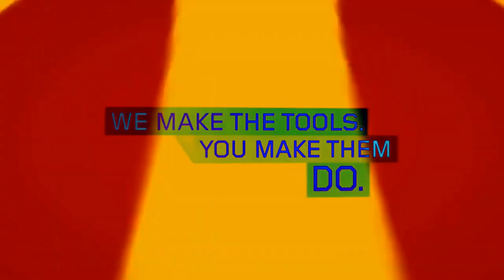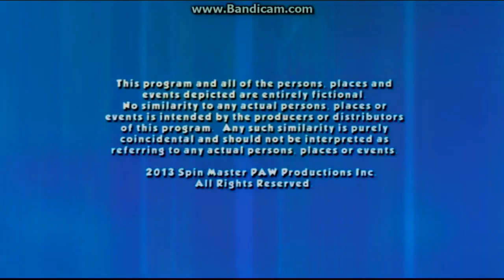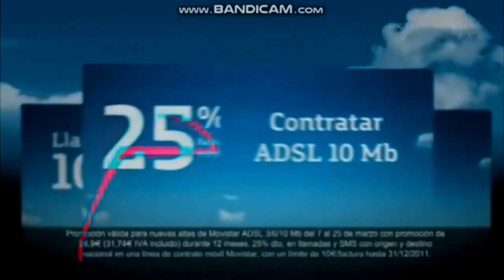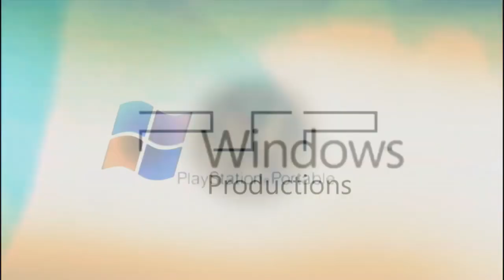(Reupload) Very Turbo Best Animation Logos Might Confuse You